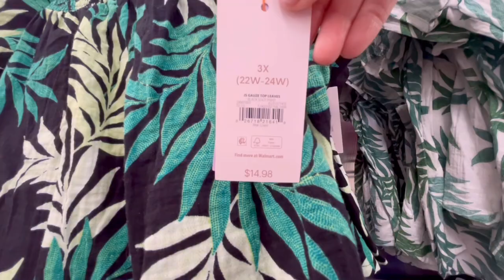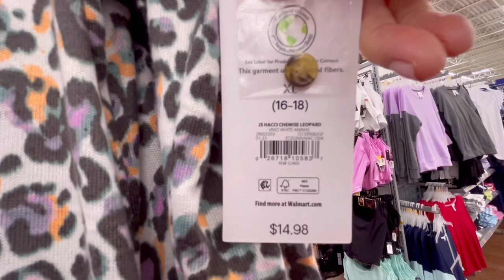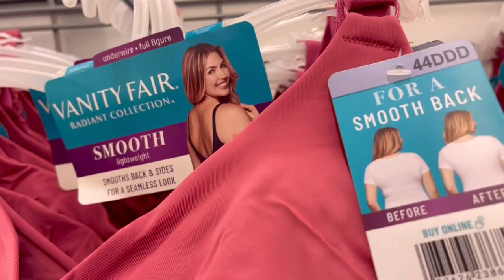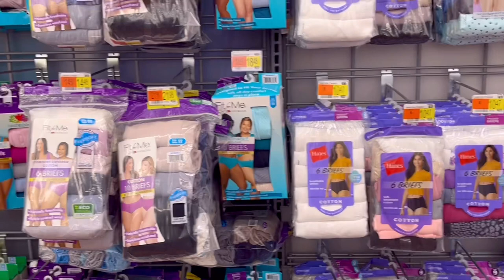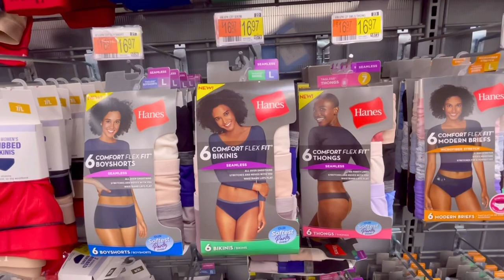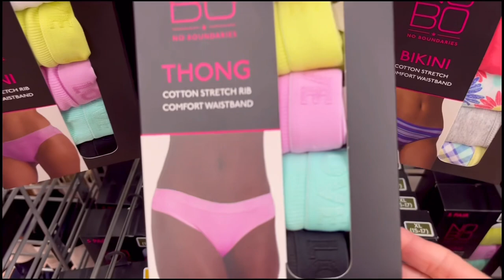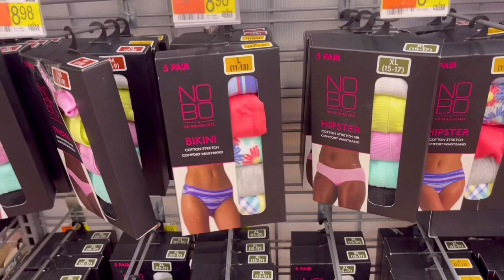WALMART NEW SLEEPWEAR AND INTIMATES ❤️ Pajamas * PJS * Underwear